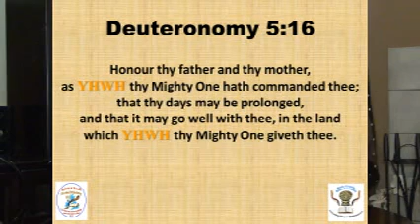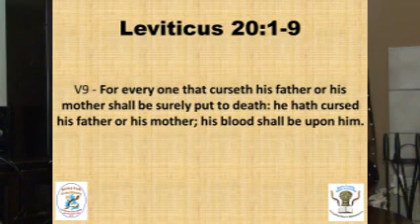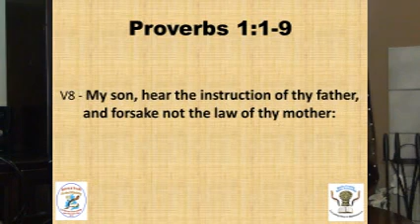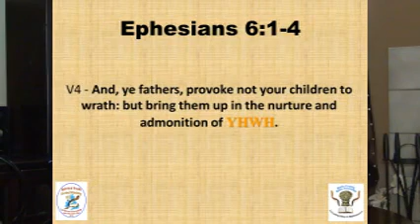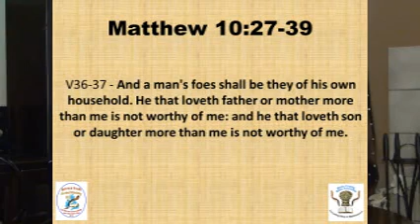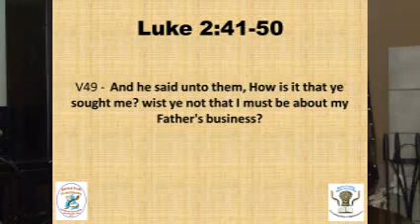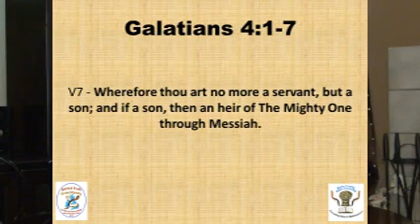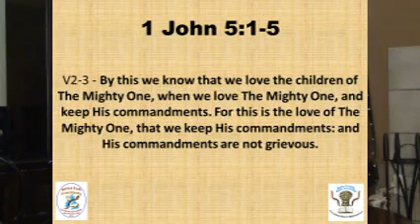15 02 07 The Fifth Commandment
The weekly Sabbath message from the Bucks County Bible Assembly explores the blessings we receive from obedience to the Fifth Commandments and how the curses from ignoring it are now manifesting in our society.